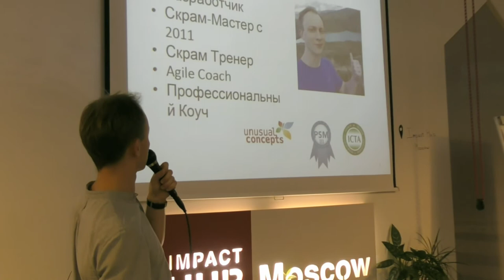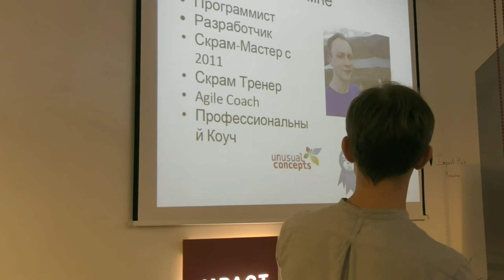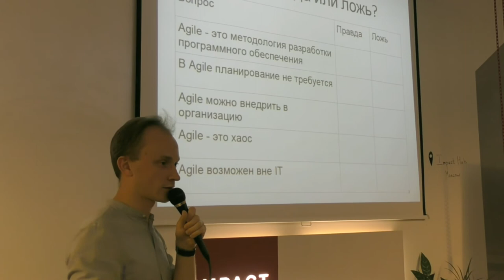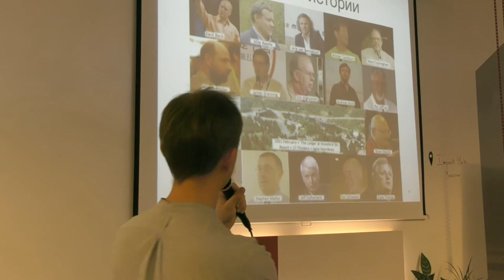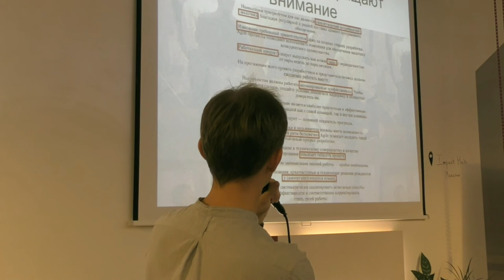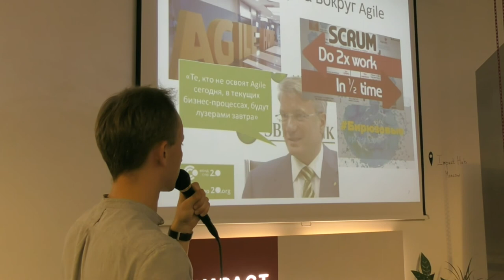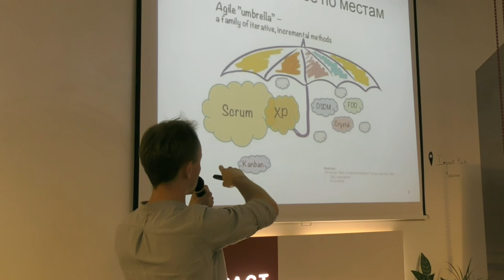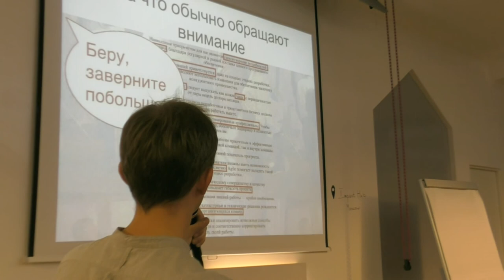Митап «Как построить работу в команде: Agile подход» Часть 1.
20 сентября 2017 года при поддержке Impact Hub Moscow состоялся митап «Как построить работу в команде: Agile подход». Участники познакомились с понятием «гибкие методологии» и узнали, какие принципы помогают значительно ускорить работу команды, не меняя ее состава.

На встрече выступил Андрей Толмачев, Agile-тренер в компании Unusual Concepts.